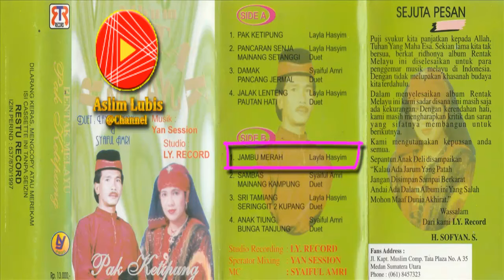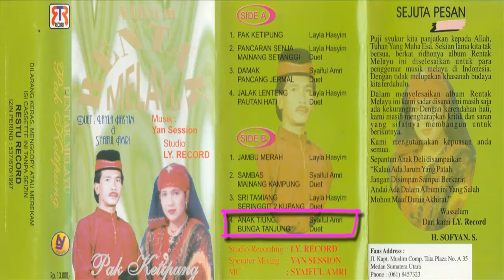RENTAK MELAYU II Laila Hasyim ft Syaiful Amri / PAK KETIPUNG / Full Album Original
01. PAK KETIPUNG
02. PANCARAN SENJA / MAINANG SETANGGI
03. DAMAK / PANCANG JERMAL
04. JALAK LENTENG / PAUTAN HATI
05. JAMBU MERAH
06. SAMBAS / MAINANG KAMPUNG
07. SRI TAMIANG / SERINGGIT 2 KUPANG
08. ANAK TIUNG / BUNGA TANJUNG